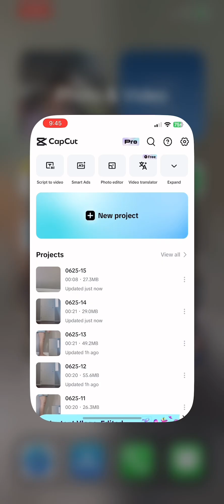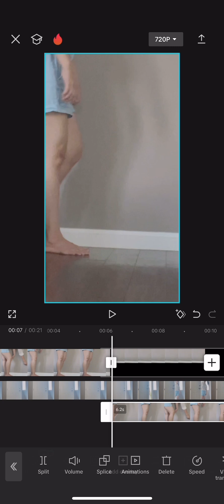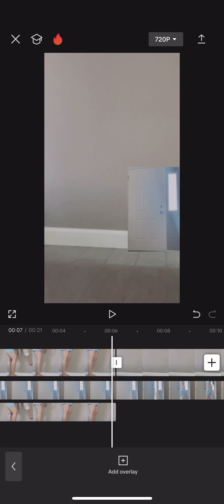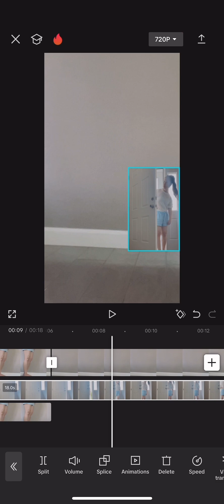Knock on mini door CapCut tutorial effect